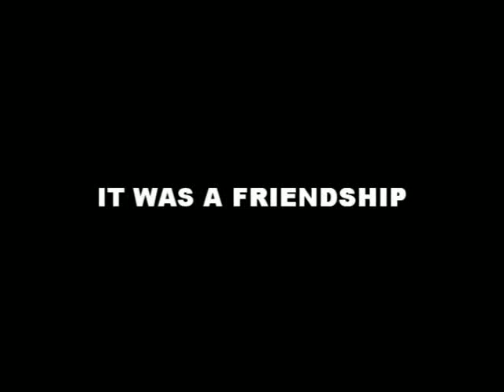Shellback Mountain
Brokeback Mountain trailer + Teenage Mutant Ninja Turtles III.